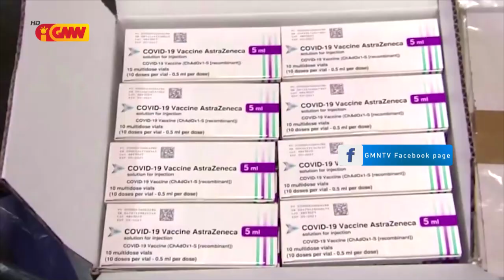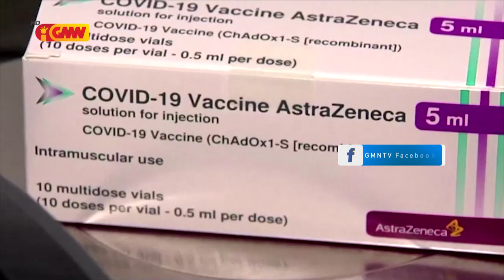Regulador Médiku Austrália Aprova Vasina Covid 19 Husi Astrazeneca